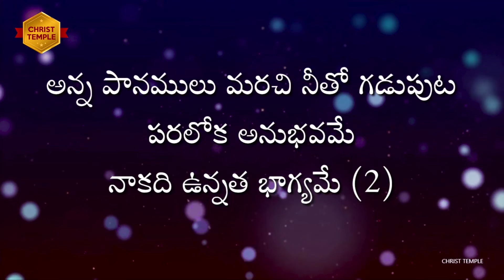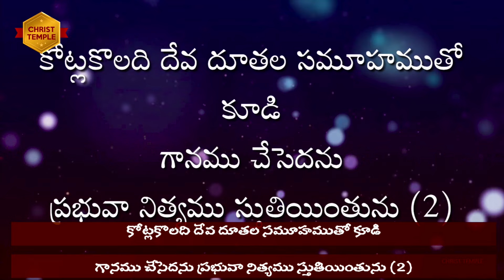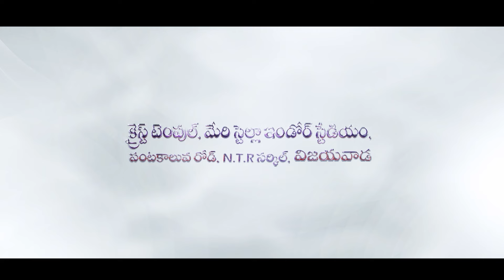Mukadarsanam Chalaya | ముఖ దర్శనం చాలయ్యా | Telugu Christian Song | Nissy Paul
Mukadarsanam Chalaya. Welcome to Paul Emmanuel International Ministries and Christ Temple Foundation. God has anointed Man of God, Ps Paul Emmanuel (MBA,. MA Litt )  to reach out millions around the world with the Word. His teachings have been impacting many people and strengthening their Spiritual lives. God has taken him to more than 33 countries for the Kingdom Expansion. Millions of people have experienced the taste of Jesus through this ministry.

Our Account Details:
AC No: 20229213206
Branch Code: 000904
IFS Code: SBIN0000904